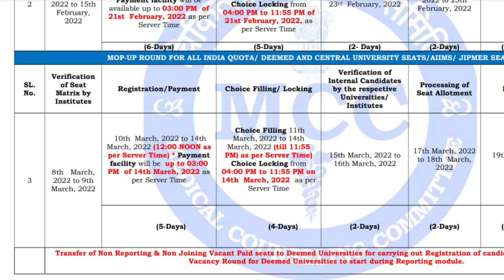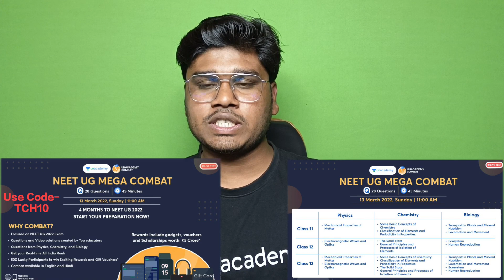MCC MOP-UP ROUND 2021 STARTED‼️Low CutOff in Stray Round‼️ जानिए Condition & Eligibility 👍👍 👍